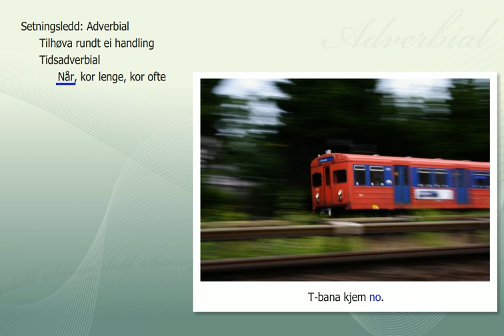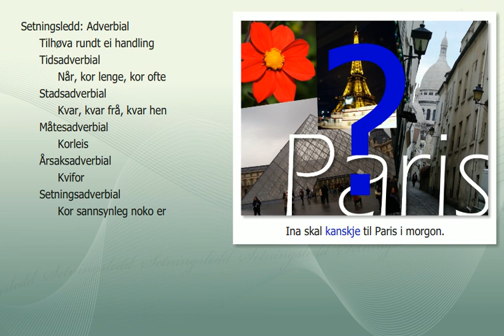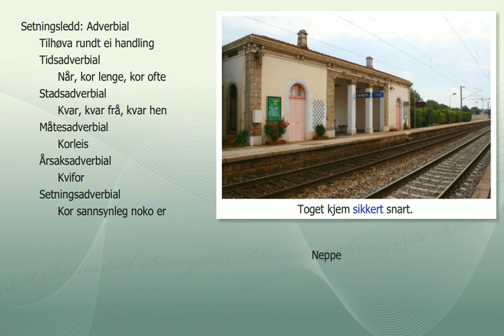Adverbial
Setningar er bygde opp av setningsledd, adverbial fortel oss om omstenda rundt handlinga: når, kvar, korleis, kvifor osv. noko skjer.